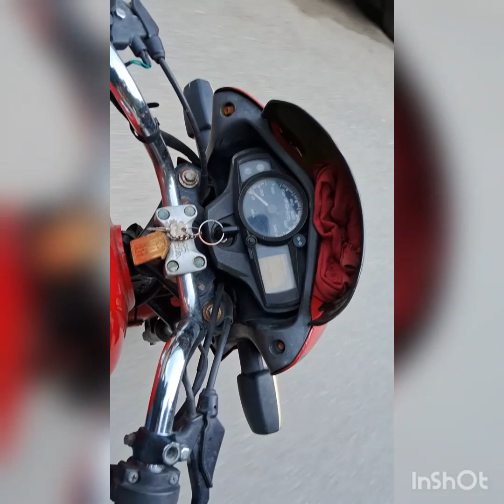बच्चे व्यास नदी कुल्लू में एन्जॉय करते हुए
मोहाल, कुल्लू , हिमाचल प्रदेश